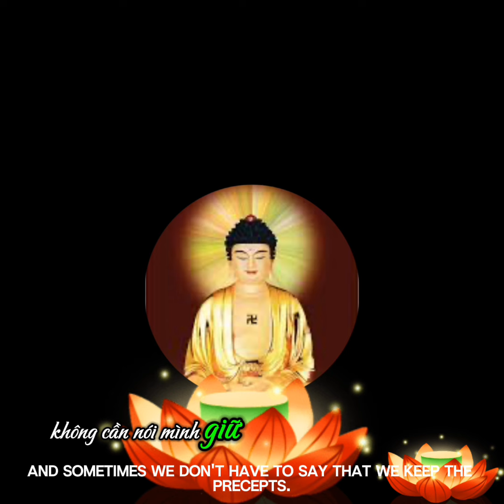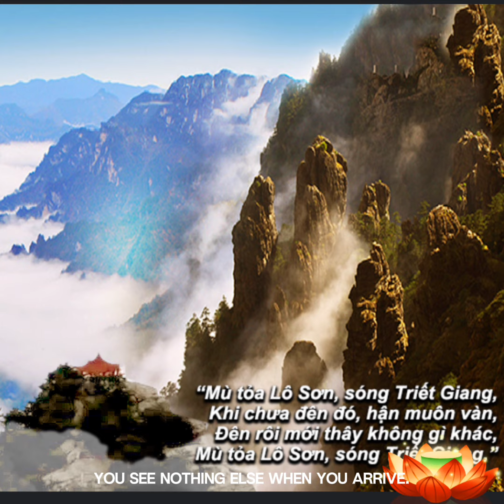Thầy Pháp Hòa Vấn Đáp Phật A Di Đà Có Bao Nhiêu Danh Hiệu Rất Hay Nên Nghe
Thầy Pháp Hòa Vấn Đáp Phật A Di Đà Có Bao Nhiêu Danh Hiệu Rất Hay Nên Nghe#thichphaphoa#thầythíchpháphòa thaythichphaphoamoinhat thaythichphaphoagiangphap thichphaphoathailan thichphaphoadenthailan thichphaphoagiangphaptaithailan hoangsonmientay hoangsonmientaymoinhat tuvientruclam thichphaphoacanada vandapthichphaphoa thichphaphoacanada hoangsonmientay hoangsonmientaymoi nhat